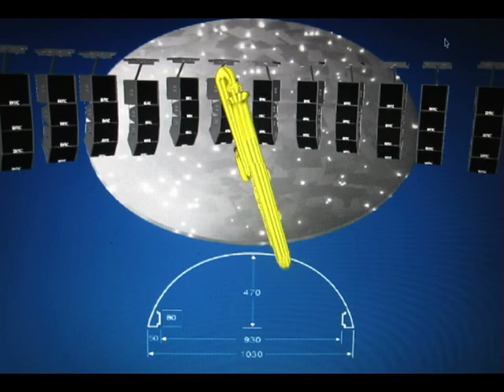SPEAKERS SAX MOMENTS